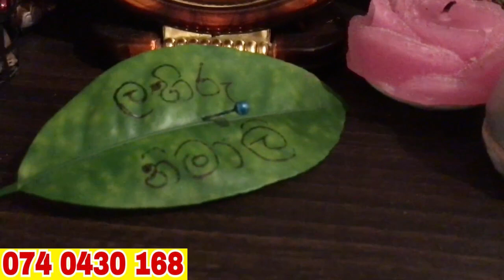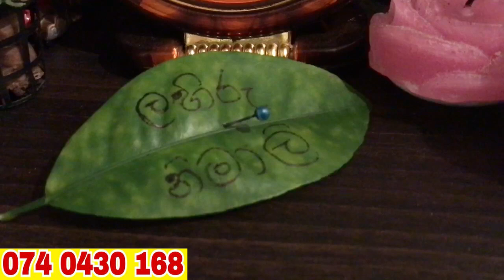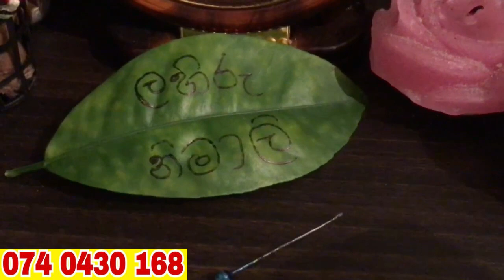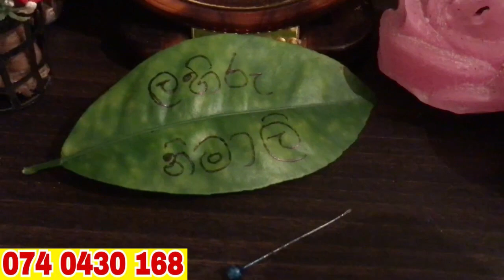තත්පර 5ක් යද්දි එයාව වශීකරන මේ වශී මන්ත්‍රය දුටු සැනින් කරන්න Washi gurukam Manthra